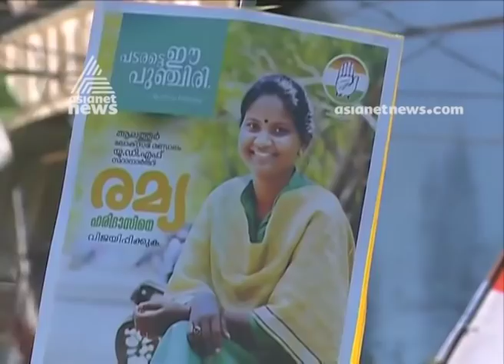Ramya Haridas says the performance of Kunnamangalam block Panchayat